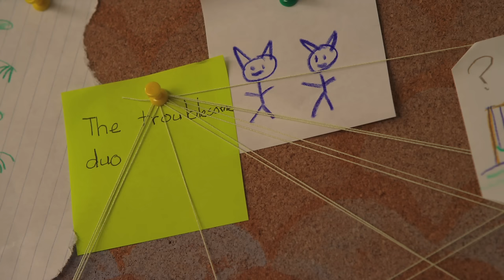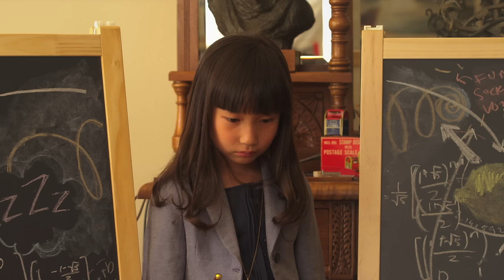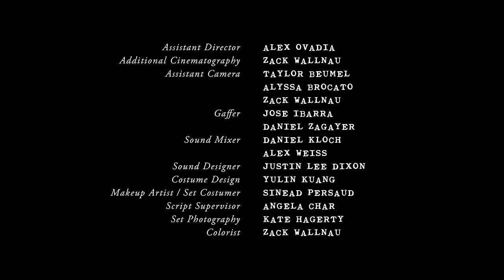Irene Lee, Girl Detective | 2014 | Yulin Kuang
Irene Lee, a 7 year old girl detective, sets out to solve the case of the missing mysteries one boring Saturday afternoon.

Starring

Grace Lee as Irene
Sean Persaud as The Narrator
Will Spencer as Parker
Kristen Watson as Mary
Ashley Watson as Sheri
Ian MacRae as Jack
Talton Browning as Zack
Anna Browning as Mrs. Tinker
Tsui Er Chan as Grandma Lee
Bill Bingham as Stan the Mailman